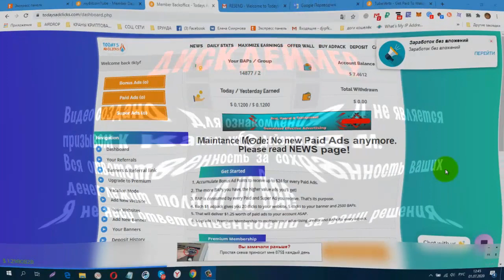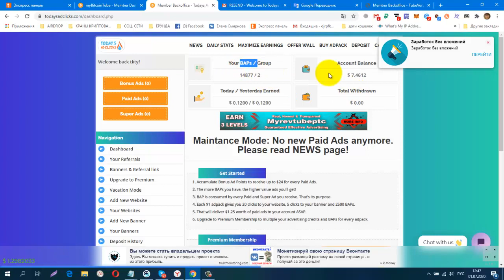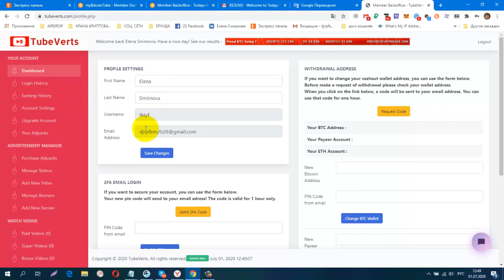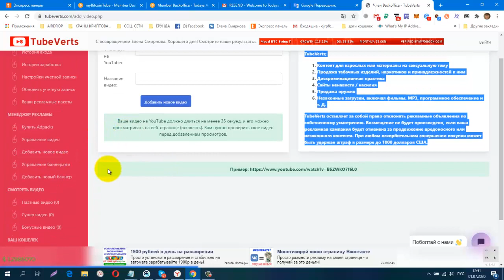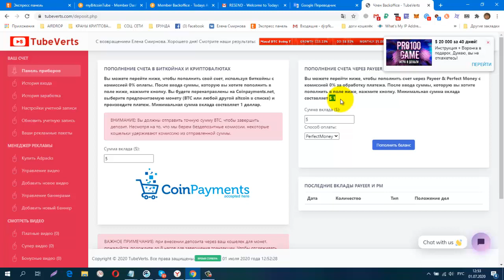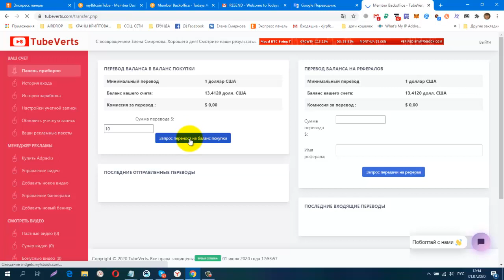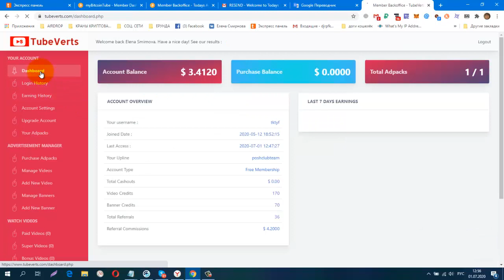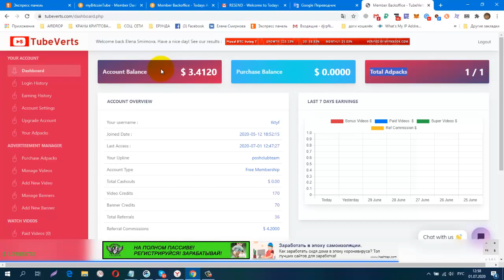Todays Ad Clicks, ВАЖНАЯ ИНФОРМАЦИЯ!!! ПЕРЕЕХАЛ НА TUBE VERTS, Adpack $ 10, вывод от $ 10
регистрация
mybitcointube Adpack $ 5, вывод от $ 10
регистрация
обменник Magnetic Exchange
регистр.
СОЦ. СЕТИ , РЕФЕРАЛЫ В ЛЮБОЙ ПРОЕКТ!
CashJuice
gohubz.
РАСШИРЕНИЯ ДЛЯ ПАССИВНОГО ЗАРАБОТКА И РЕКЛАМЫ
постепенно будут добавляться новые краны.
Мои дополнительные ютуб каналы
ССЫЛКА НА НОВОСТНОЙ ЧАТ VK.
Бесплатная Реклама. Заработок в Интернете.
Домашний Бизнес в Интернет. Реклама.
Бесплатная Реклама, Для Всех !